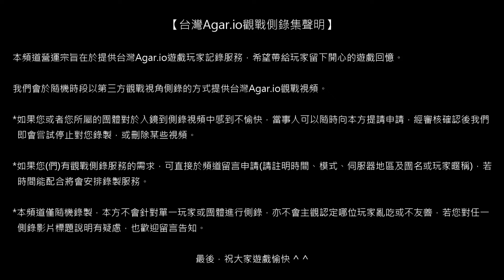【台灣Agar.io】FFA/北美 台灣歡樂聚 2018/02/17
場次672/側錄員03/模式FFA/地區NA/被動視角/設備ZF4PF/網路LTEA97